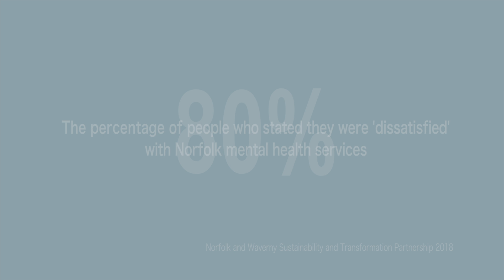Statistics on Quality of Mental Health Services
Statistic on the rating people give to the Norfolk mental health services in 2018